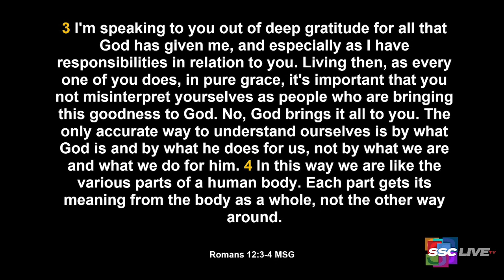What To Remember When You Don’t Like Yourself - Powerful Points to Ponder - February 7, 2022